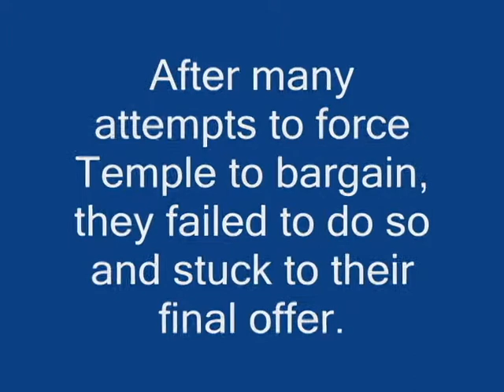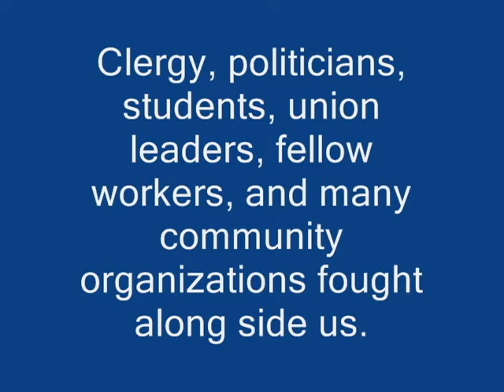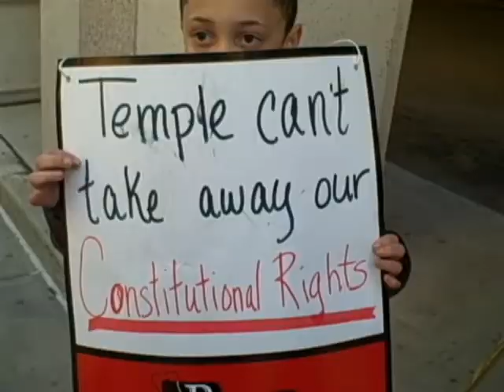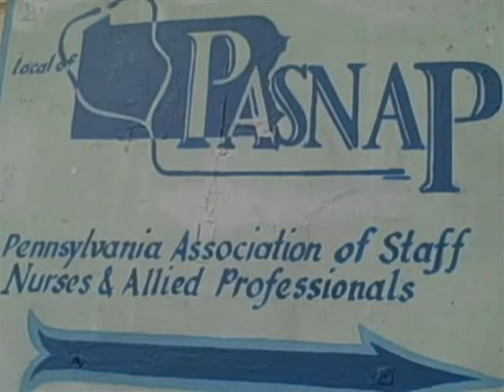Victory for Temple Nurses and Allied Professionals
Final strike report from Carolyn Humphries, GI Technician at Temple University Hospital and member of the Pennsylvania Association of Staff Nurses and Allied Professionals (PASNAP)